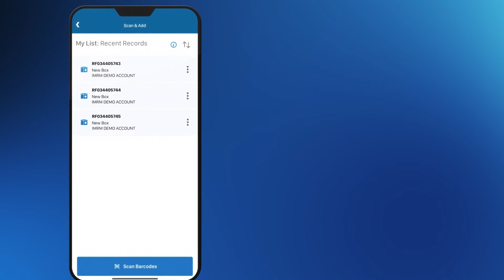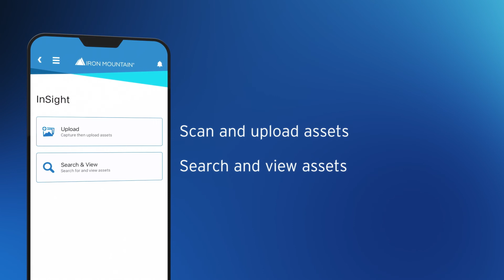Iron Mountain Mobile App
Easily track and manage your orders anywhere with the new Iron Mountain Mobile app! Stay up to date with your record orders using your smartphone or tablet. With the app, you can place pickup or Image On Demand orders and receive notifications about the status of your orders.